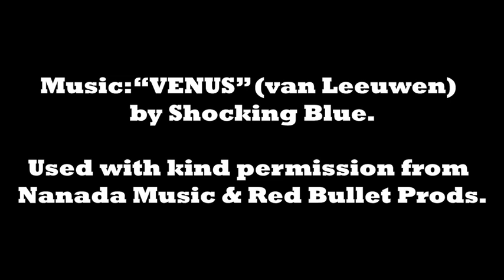Line Of Work (2020) Starring Shah Hussain and Alexandra Nalba Dir. Charlie Griffiths